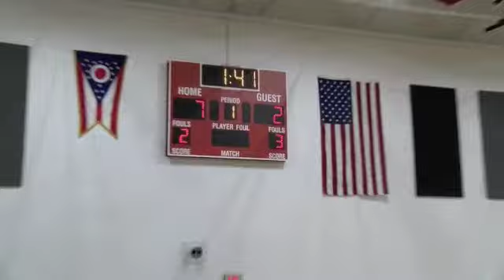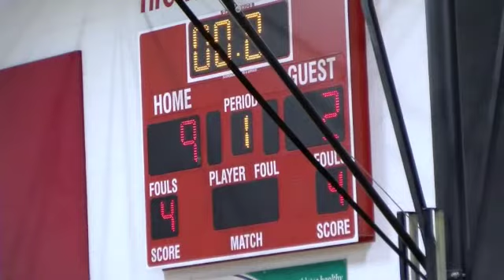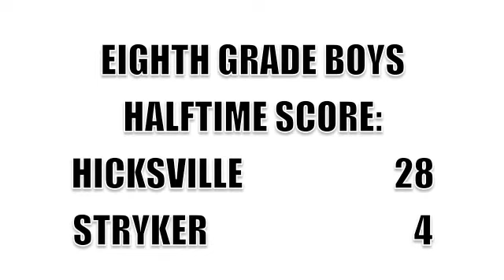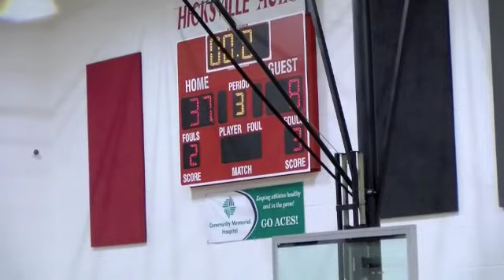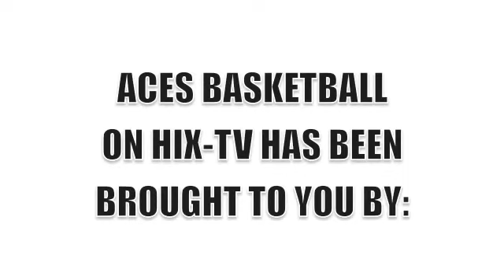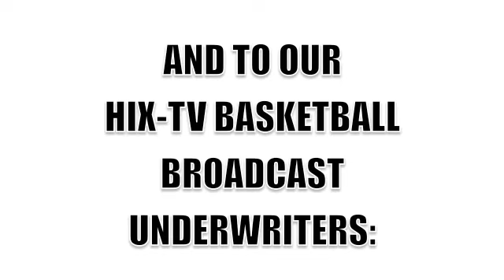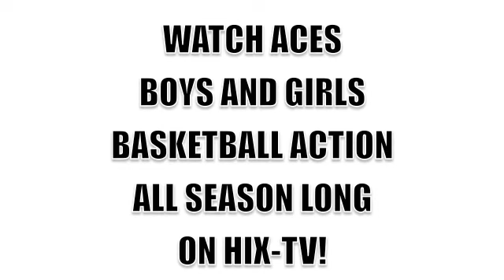Hicksville 8th Grade Boys vs. Stryker 12-6-18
HIX-TV's coverage of the Eighth Grade Boys Basketball game between Hicksville and Stryker, Ohio middle schools. The game was played at Hicksville on December 6, 2018.